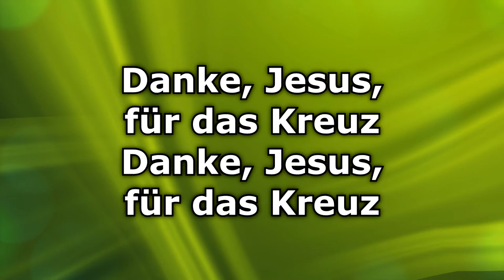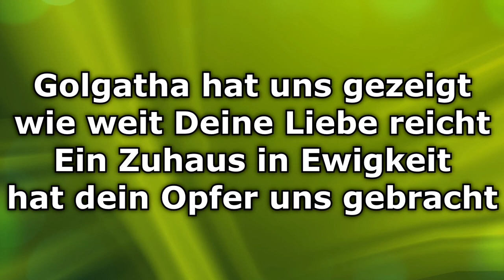Golgatha - Text/Lyrics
Golgatha (feat. Samuel Fast) · School of Worship

Mein König

Songwriter: Armel Mabou
Composer: Armel Mabou
Featured  Artist: Samuel Fast
Lyricist: Armel Mabou
Composer: Armel Mabou